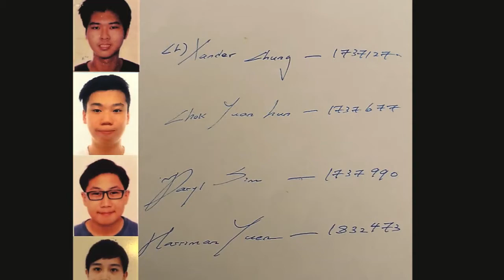Introduction to Engineering Catapult Prototype:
This video is done by students from Singapore polytechnic, DME/1B/FT/05.